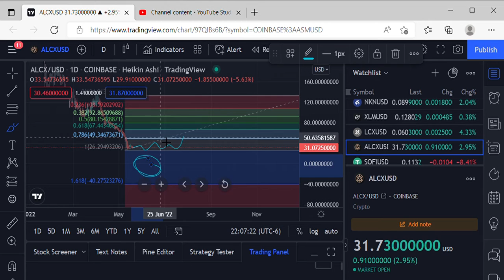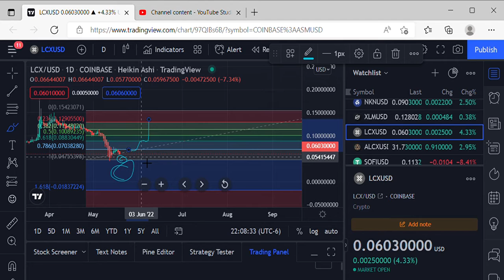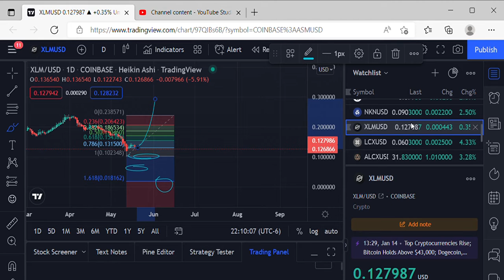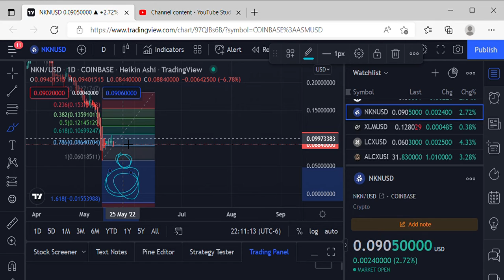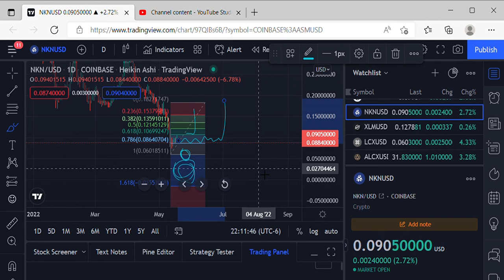PRICE PREDICTIONS ALCX, LCX XLM, NKN, Big Braids in Crypto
Patience - Dyalla